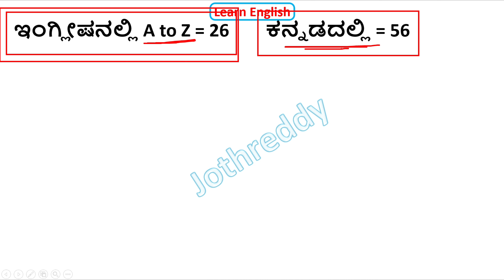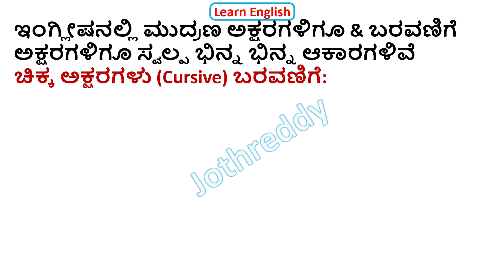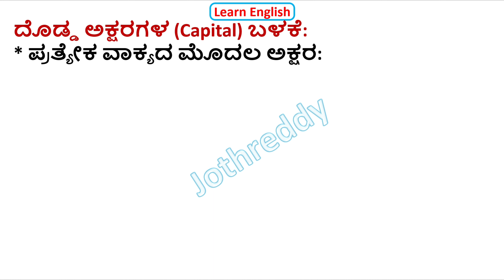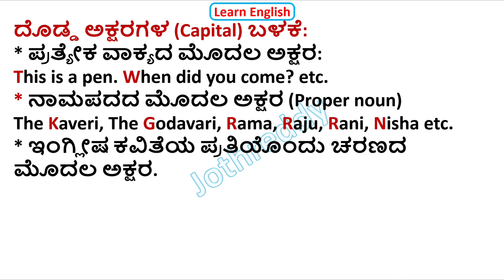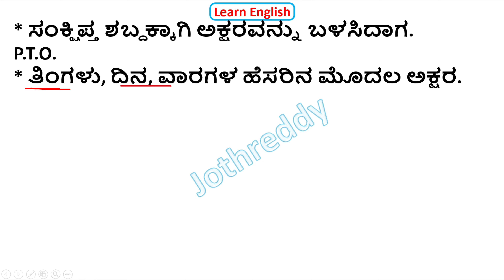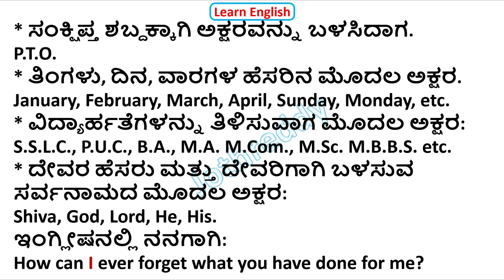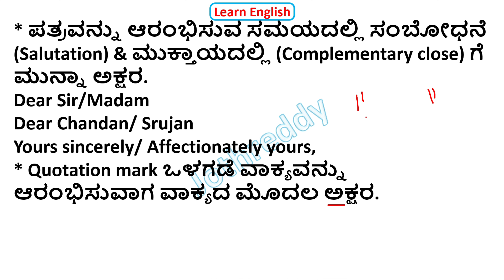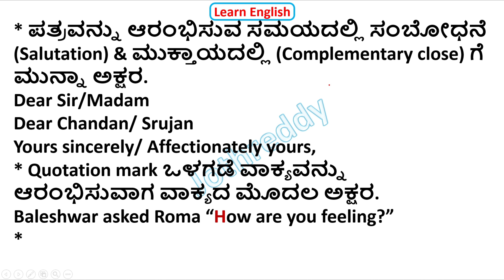Learn Simple Words For English Speaking | ಕನ್ನಡದ ಮೂಲಕ ಇಂಗ್ಲೀಷನ ಸರಳ ಕಲಿಕೆ 9 | Learn English Day 9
Learn Simple English Words For Communication | ಕನ್ನಡದ ಮೂಲಕ ಇಂಗ್ಲೀಷನ ಸರಳ ಕಲಿಕೆ 9  | Learn English With Jothreddy Day 9

In this video we learn about Learn These Simple English Words For Communication. English learning day 9

this video is only for educational and informational purpose only;

how to improve English for students
English communication
easy communication skills in English
English Communication Tricks
English Communication Words
Learn English With Jothreddy Day 9
Learn English Through Kannada 9

JOTHREDDY
From